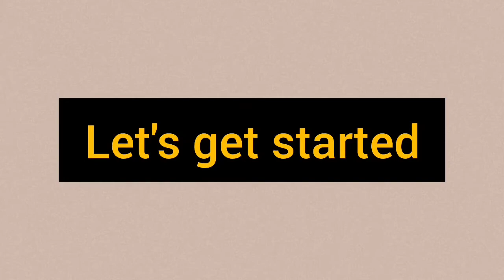बटाटा वड़ा की नई रेसिपी | Aloo Bonda Recipe | Mumbai Style Batata Vada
Easy Recipes Veg & Nonveg At Home

About My Channel :

Ishqe Zaika is my Youtube Channel where you will find authentic, quick & easy recipes. My cooking videos provide an intimate step-by-step look at techniques and offer ingredient substitutions if you don't have something already stocked in your pantry.

So don't wait and watch my cooking videos with your family and friends. ❤❤

Ingredients :

Dry Batata Vada Chutney :

4 tbsp Desiccated Coconut powder
2 tbsp Peanut
12-13 Garlic cloves
10-11 Dried red chillies
Kashmiri laal mirch

1 tbsp Ginger
5-6 Green chillies
6-7 Garlic cloves

1 tbsp Oil
1 tsp Cumin seeds
1 tsp Mustard seeds
Pinch of Asafoetida (Hing)
Curry leaves
3 Medium size boiled potatoes
1 tsp Salt
1/2 tsp Turmeric

1 Cup Besan
Salt to taste
1/2 tsp Turmeric powder

सामग्री :

 सूखी बटाटा वड़ा चटनी :

 4 बड़े चम्मच सूखा नारियल पाउडर
 2 बड़े चम्मच मूंगफली
 12-13 लहसुन की कलियाँ
 10-11 सूखी लाल मिर्च
 कश्मीरी लाल मिर्ची
 नमक स्वादअनुसार

1 बड़ा चम्मच अदरक
 5-6 हरी मिर्च
 6-7 लहसुन की कलियां

1 बड़ा चम्मच तेल
 1 छोटा चम्मच जीरा
 1 छोटा चम्मच सरसों के बीज
 चुटकी भर हींग
 करी पत्ते
 3 मध्यम आकार के उबले आलू
 1 छोटा चम्मच नमक
 1/2 छोटा चम्मच हल्दी

1 कप बेसन
 नमक स्वादअनुसार
 1/2 छोटा चम्मच हल्दी पाउडर